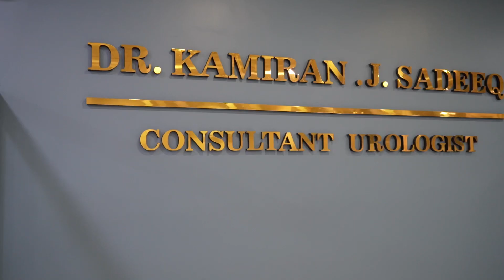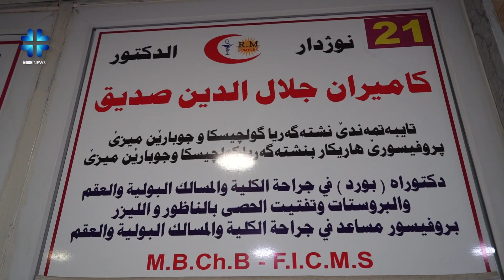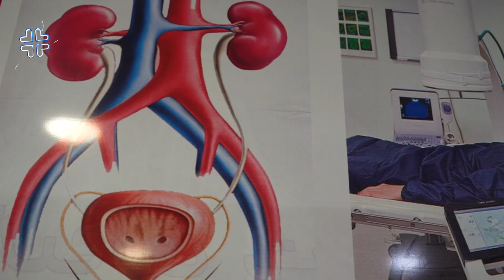مەزنبوونا پرۆستاتا ئەگەر و چاوانیا چارەسەرکرنێ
د.کامیران جلال الدین صدیق